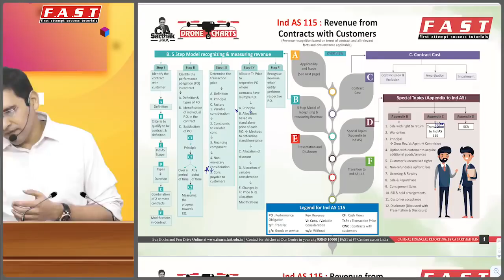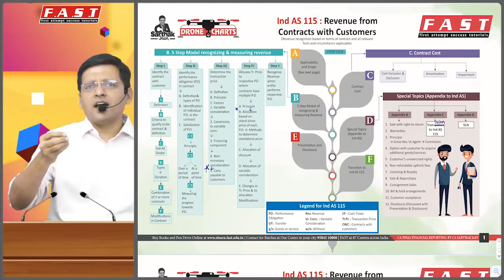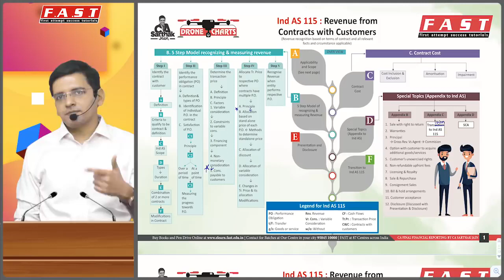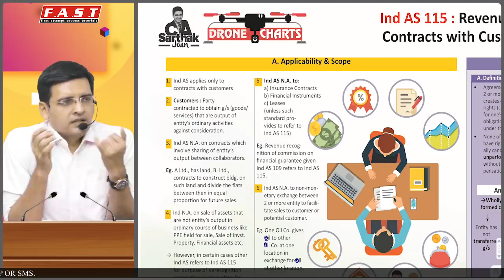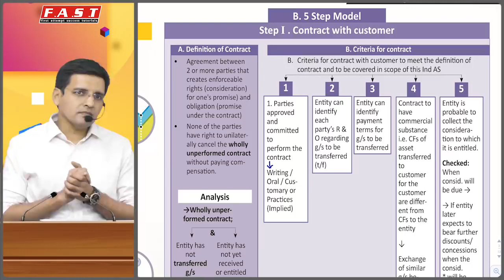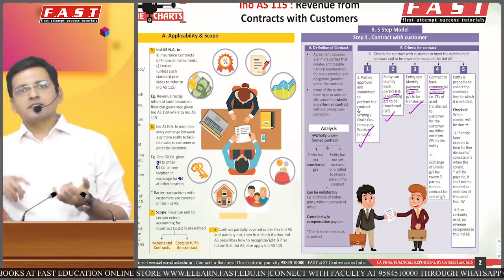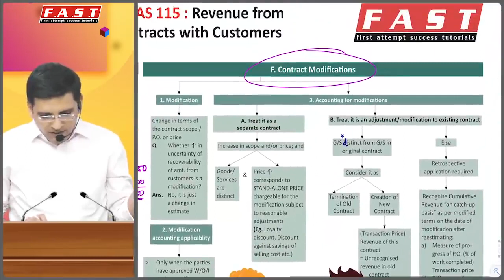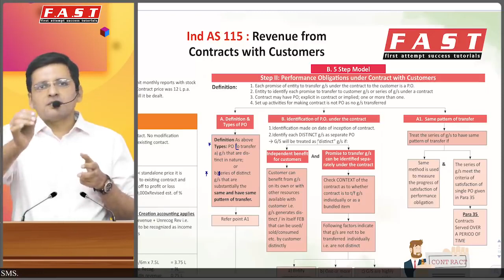CA Final FR IndAS 115 New & Old Course Quick Full Revision Part1 by CA Sarthak Jain